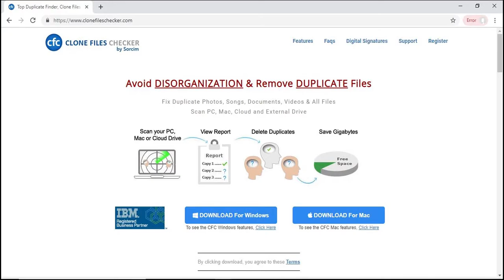MyCloud Device Duplicate Files and Photos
Are you looking for a way to get rid of junk files from your My Cloud device?

Clone Files Checker is here to help you.

First, connect your My Cloud device to your computer.

Then, open Clone Files Checker

Click on the ADD button and select the folder from your computer which is synced with My Cloud

Next, decide whether you want to scan ALL Files or customize it by choosing (custom) file types here.

Hit the START SEARCH button

Now that the scan is over, a popup window will appear.

Here, you can see the total amount of hard disk space lost to duplicates

Use the Fix Wizard or Review & Fix option to delete duplicates
Go to SELECT DUPLICATES, select whatever you want to feel is unnecessary and then SELECT ACTION here.

Then, either permanently delete the detected duplicates or move to another folder.